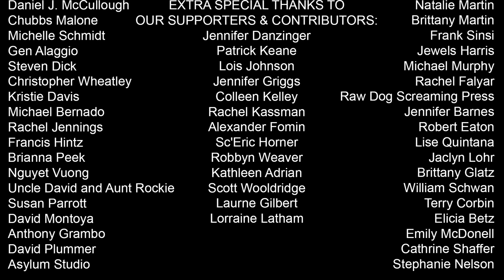Ego Likeness - New Legion (Official Video) *NSFW*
New Legion, the second single taken from the new album "When the Wolves Return."

EGO LIKENESS
"NEW LEGION"
When the Wolves Return
Metropolis Records
2015

ENTITIES/ DANCERS
Mickey Gibson (Troupe SYN)
Kirie (Troupe SYN)
Valerie Katruk (Troupe SYN)
Autumn Humm (Troupe SYN)
Launa "Naimah" Dixon
Kym Britnell
Arwen Evelyn
Violet Gray
Donna Lynch

DANCERS
Freyja DeSimone
Mahina Mayhem
Lady Violet Arcane
Brianne Rankosky
Nicole Shepherd
Rachel Taft

CLUB STAFF/ MINIONS
Rodney Anonymous
Richard Trotter
Gabriel Drax
Matthew Jester
Mike K Johnson
Mindcage Rick
Steven Archer

SACRIFICIAL AUDIENCE
Jamie Robb Gibson
Eric Seibert
Dan McCullough
Justin "Dingo" Sabe
Timothy Minger
Sean Mahoney

Kyle Cassidy

PHOTOGRAPHY ASSISTANTS
Brian Siano
Kevin Hollenbeck

PRODUCER
Donna Lynch

EDITING/ POST-PRODUCTION
Steven Archer

HAIR & MAKEUP
Lauren Elizabeth
Alana McAlinn

FX MAKEUP
Vince Miles

WARDROBE
Kirie & Mickey (Troupe SYN)

CATERING
Feed the Scene

FILMED AT
Mojo 13, Wilmington DE

SPECIAL THANKS
Asylum 13
Heather Warr
Matthew Jester
Gabriel Drax
Bill Krimmel
Vienna Linderman
MANDEM
Metropolis Records

EXTRA SPECIAL THANKS TO OUR SUPPORTERS & CONTRIBUTORS:
Daniel J. McCullough
Chubbs Malone
Michelle Schmidt
Gen Alaggio
Steven Dick
Christopher Wheatley
Kristie Davis
Michael Bernado
Rachel Jennings
Francis Hintz
Brianna Peek
Nguyet Vuong
Uncle David and Aunt Rockie
Susan Parrott
David Montoya
Anthony Grambo
David Plummer
Asylum Studio
Natalie Martin
Brittany Martin
Frank Sinsi
Jewels Harris
Michael Murphy
Rachel Falyar
Raw Dog Screaming Press
Jennifer Barnes
Robert Eaton
Lise Quintana
Jaclyn Lohr
Brittany Glatz
William Schwan
Terry Corbin
Elicia Betz
Emily McDonell
Cathrine Shaffer
Stephanie Nelson
Jennifer Danzinger
Patrick Keane
Lois Johnson
Jennifer Griggs
Colleen Kelley
Rachel Kassman
Alexander Fomin
Sc'Eric Horner
Robbyn Weaver
Kathleen Adrian
Scott Wooldridge
Laurne Gilbert
Lorraine Latham
Bernard Balmer
Loopy Garou